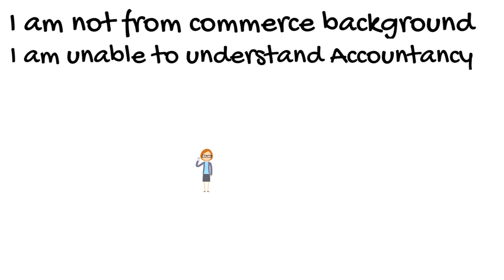4 In 1 - Learn Online - CA Yogesh Verma App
Learn Practical Auditing, Direct Tax Concepts, Accountancy Basics Master Class & Excel Basics to Advanced Level - All In 1 App - Download CA Yogesh Verma App

CA Yogesh Verma is a graduate from one of Asia's premier undergraduate commerce college - Shri Ram College of Commerce (SRCC) and had cleared CA Final Group 2 in Nov 16 in a record time of just 2 months without any preparations earlier and without taking any coaching. Worked in Equity Research (Nomura), Risk Consulting (KPMG) & Portfolio Management (Royal Bank of Scotland), Corporate Banking (IndusInd Bank) profiles.

He loves to speak on various topics which are either relevant for students or the general public. This Channel is dedicated to learning & development including regular motivation, live sessions, real-life success stories, interviews, life concepts, public reviews on various topics, and much more.